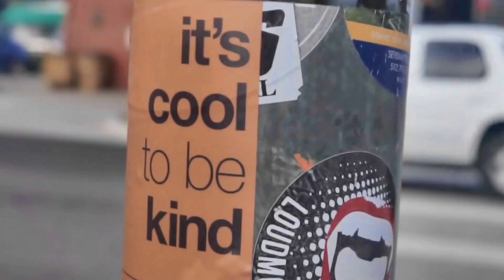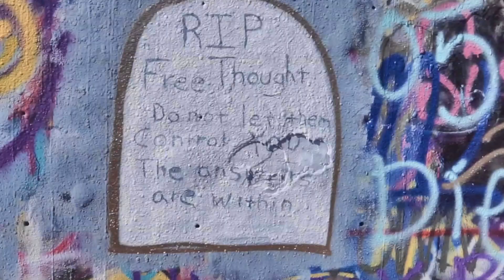PROTESTER WHO BURNED FLAG!!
We go on an adventure downtown and take the time to talk 2 new strangers who were very intresting individuals living their own lives.

nilloc226
blarge500